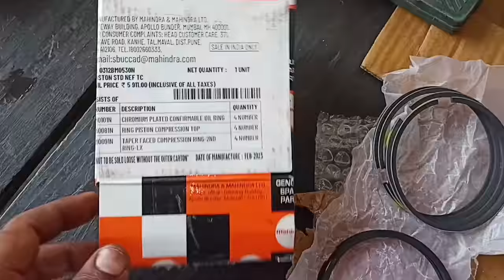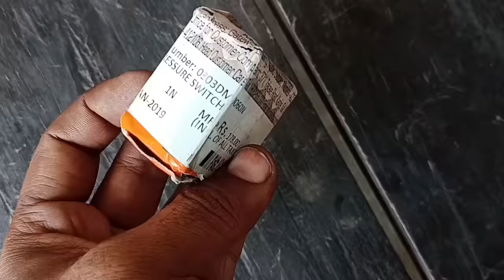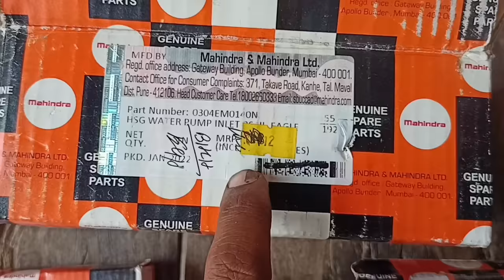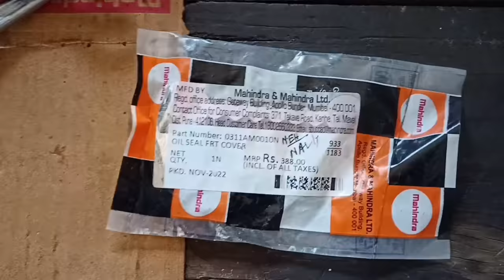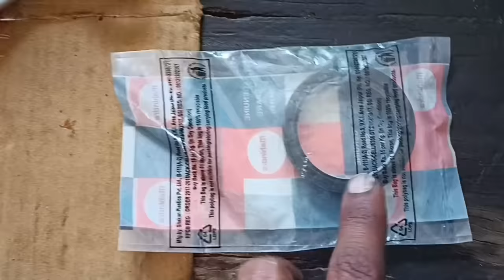Mahindra Scorpio S10 Full Engine Overhaul video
Mahindra Scorpio S10 Full Engine Timing

Scorpio S10 Engine Timing video
Mahindra Scorpio Specialist
M HAWK engine timing chain part number
M Hawk Engine Timing chain price
Scorpio S10
Mahindra Scorpio
Scorpio m Hawk Engine Timing chain tensioner price
Scorpio M Hawk chain Tensioner part number
Scorpio M Hawk camshaft sprocket price
Scorpio full Engine Overhaul cost video
Mahindra Scorpio Specialist
M Hawk Engine Specialist